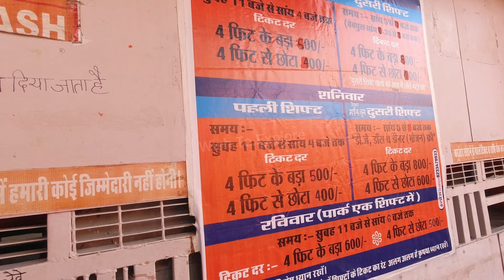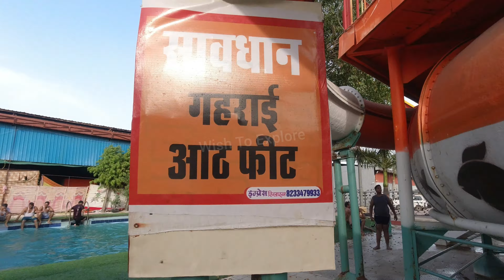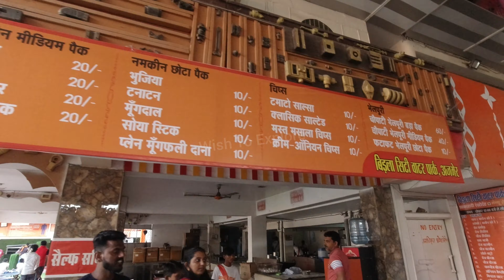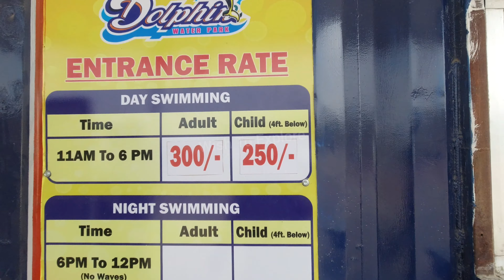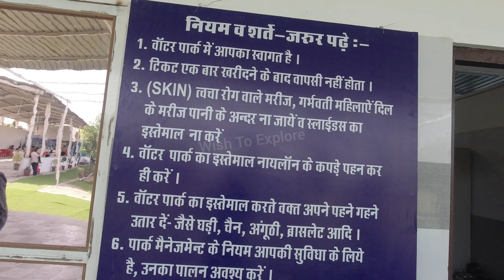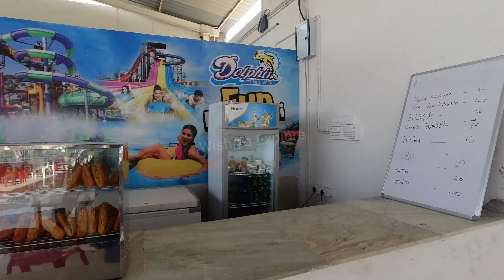Best Water Parks In Ajmer | Birla City Water Park Ajmer | dolphin water park Ajmer Rajasthan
Birla City Water Park Ajmer | Birla City Water Park Ajmer Ticket price | Dolphin Water Park Ajmer Rajasthan

In this video we are covering best waterparks in Ajmer i.e. Birla City water park ajmer Rajasthan & Dolphin Water Park Ajmer Rajasthan

1. Birla City water park Ajmer Entry fees
2. Birla City water park Ajmer Timings
3. Dolphin water park Ajmer Rajasthan Entry fees
4. Dolphin water park Ajmer Rajasthan Timings

Birla City Water Park Ajmer is situated near Makhupura Circle of Ajmer city in Rajasthan. Birla City Water Park is one of the biggest amusement parks in Rajasthan. The water park has a big swimming pool, waterfall with rain dance, mini train running for kids, a colorful sliding pathway which is very great for children, jumbo rides, merry around the pool, indoor-outdoor games, space shuttle and many more. It has everything a family needs to enjoy time together.